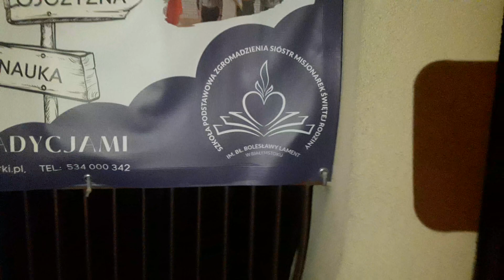Falliczno-maciczne symbole na przedszkolu i szkole Sióstr Misjonarek, falliczny klasztor Białystok ?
Zgromadzenie Zakonne Sióstr Misjonarek Świętej Rodziny ul. Stołeczna 5 Białystok. Kościół to od wieków największa organizacja LGBT na świecie ? Czy dziś „wierni” ukrzyżowaliby znów Jezusa? V przykazanie = nie zabijaj ! Jezus = wegetarianin mięso zastąpił chlebem, a krew winem, podczas ostatniej wieczerzy zamiast żydowskiej tradycji zarżnięcia baranka co nakazał też czynić uczniom na swoją pamiątkę! Jezus zerwał ze Starym Testamentem wprowadzając Nowy Testament=Ewangelie za co Żydzi wydali Jezusa na ukrzyżowanie za HEREZJĘ czyli zerwanie z żydowskimi tradycjami, np. rezygnację z jedzenia i ofiar ze zwierząt! A Jezus zabronił rybakom łowić ryby, czyniąc z nich uczniów-apostołów, mówiąc,że od tej pory będą łowić ludzkie dusze-pierwsi chrześcijanie byli wegetarianiami-nie jedli mięsa,unikali alkoholu w odróżnieniu od rzymian. „Jak mówi apostoł (Rzym. 14,21): "Będzie lepiej, jeśli nie zjesz mięsa i nie napijesz się wina gdyż używanie wina zaczęło się ze spożywaniem mięsa, po potopie..." Św. Paweł w I Liście do Rzymian Rozdział 14 21: „Dobrą jest rzeczą nie jeść mięsa i nie pić wina, i nie czynić niczego, co twego brata razi”.

Ludzie w raju byli wegetarianami: Bóg oznajmił ludziom iż wolno spożywać im tylko żywność roślinną: Biblia Ks.Rodzaju 9:4. "Nie wolno wam tylko jeść mięsa z krwią życia" Biblia Ks. Rodzaju 1:3, "I przemówił Bóg: Oto dałem wam wszelką roślinność wydającą nasienie, która jest na powierzchni całej ziemi i wszelkie drzewo, na którym jest owoc drzewa wydający nasienie. Niech wam służy za pokarm" Biblia Ks. Rodzaju 1:29 "I wszelkiemu dzikiemu zwierzęciu ziemi, i wszelkiemu latającemu stworzeniu niebios oraz wszystkiemu, co się porusza po ziemi, w czym jest życie jako dusza, dałem na pokarm wszelką zieloną roślinność. i tak się stało."

"A wreszcie rzekł Bóg: "Uczyńmy człowieka na Nasz obraz, podobnego Nam. Niech opiekuje się rybami morskimi, ptactwem powietrznym, bydłem, ziemią i wszystkimi zwierzętami pełzającymi po ziemi!" Jedno słowo błędne przetłumaczone: „Czyńcie sobie ziemie poddaną” zamiast „opiekuje się”, a jaki odmienny efekt: niebo zamiast piekła na ziemi:).

Jak w kawale o mnichach którzy popełnili błąd przy przepisywaniu Biblii: zamiast "będziesz żył w celibacie" było/mogło być "w celi bracie".

Celibat jest wbrew Biblii. Na zachodzie Europy księża maja żony, dzieci, wzorowe rodziny a kościoły nie stoją puste po mszach jak w Polsce, tylko są jak osiedlowe domy kultury, świetlice, kluby sportowe, szkoły, przedszkola, żłobki, przytułki dla biednych, chorych, starych, samotnych matek, potrzebujących, pełnią istotną rolę społeczną= miejsca spotkań i centrów życia lokalnej społeczności

Księża powinni mieć żony dzieci i wzorowe rodziny! Biblia zabrania celibatu: "Biskup więc powinien być nienaganny, mąż jednej żony, trzeźwy, rozsądny, przyzwoity, gościnny, sposobny do nauczania, nieprzebierający miary w piciu wina, nieskłonny do bicia, ale opanowany, niekłótliwy, niechciwy na grosz, dobrze rządzący własnym domem, trzymający dzieci w uległości, z całą godnością. jeśli ktoś bowiem nie umie stanąć na czele własnego domu, jakżeż będzie się troszczył o kościół boży? katolicka biblia tysiąclecia 1 list Tymoteusza 3:1

1 List do Koryntian 7:5 (2) ze względu jednak na niebezpieczeństwo rozpusty niech każdy ma swoją żonę, a każda swojego męża. (3) mąż niech oddaje powinność żonie, podobnie też żona mężowi. (5) nie unikajcie jedno drugiego, chyba że na pewien czas, za obopólną zgodą, by oddać się modlitwie; potem znów wróćcie do siebie, aby - wskutek niewstrzemięźliwości waszej - nie kusił was szatan. (9)lepiej jest bowiem żyć w małżeństwie, niż płonąc. (10)

„o. Edward Konkol był niesprawny seksualnie od blisko 30 lat. (…) jak było naprawdę i jakim cudem pojawiły się zeznania kobiet. Prawda wyjdzie na jaw” Celibat w kościele to chory absurd promuje pedofilie i homoseksualizm? Pamiętam jak Radio Białystok POmówiło Krzysztofa Kononowicza że gwałci matkę, żeby skompromitować go POdczas wyborów, nie przeprosiło za te kłamstwa, mama ostatnie 3 miesiące życia spędziła w domu pod jego opieką lepszą niż w szpitalu, wszystkie instytucje (prokuratury sądy, policja, prezydent miasta wraz z cyklicznymi wizytami urzędników z MOPR w domu) nie pozwoliłyby, żeby gdyby naprawdę był gwałcicielem opiekował się matką.